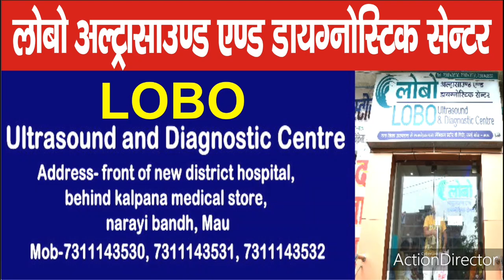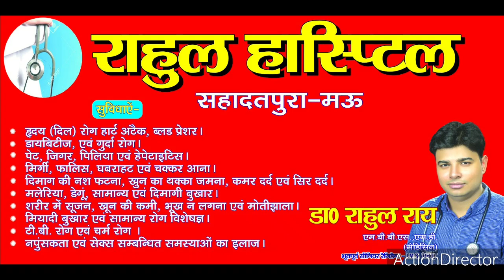झोलाछाप डॉo ने बिगाड़ा केस, पुलिस ने बचाई जान। जानें पूरा मामला। रिपोर्टर शिवशास्त्री Marina Sandesh